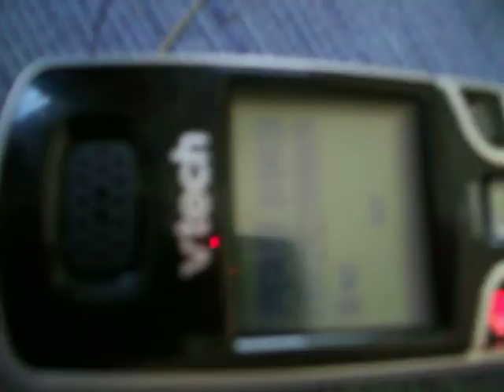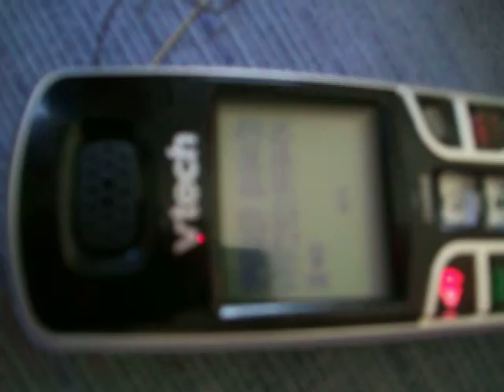Gilly being Gilly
Gilly being the most funniest little girly girl drama. Funny as heck!